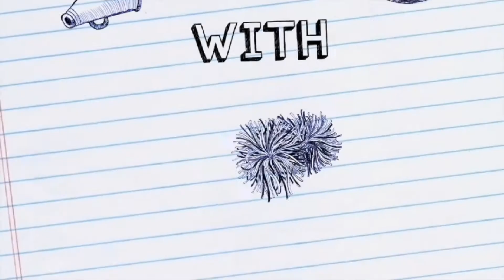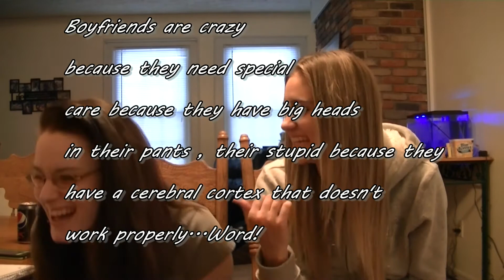One Word Stories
Hey guys! I love making videos for you guys and am always looking forward to hearing from you guys on video ideas or just to talk!!

Don't troll the comments!
If you see people bullying others report them stand up for each other and lets keep this an enjoyable place to come and talk to each other !

Do you want to send me something and have me open it on video or just write me back and fourth??
Tammy Mohney
Madison, Ohio 44057

My links!!

Snachat: LilMissEmo24

amazon wish list